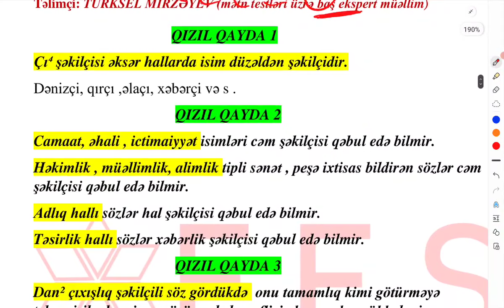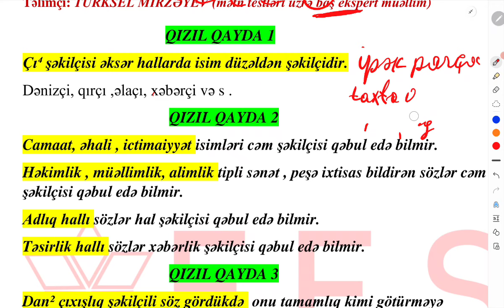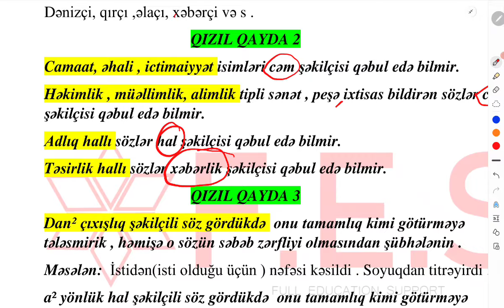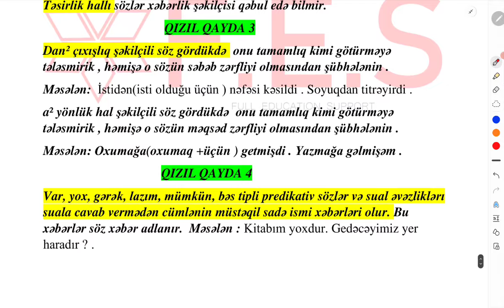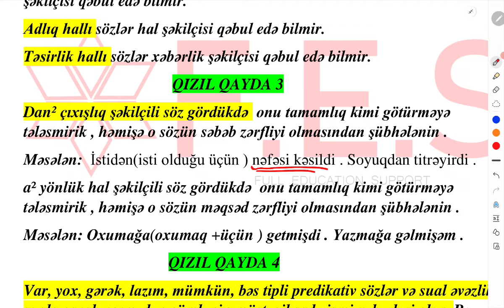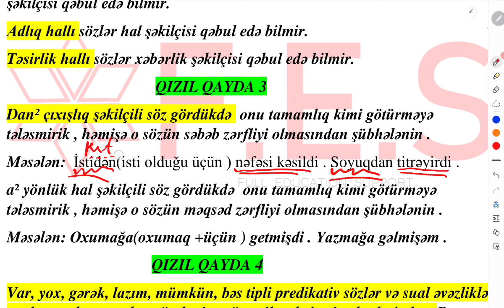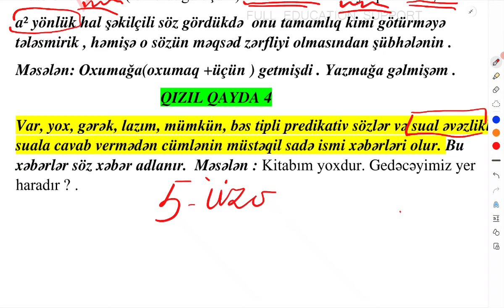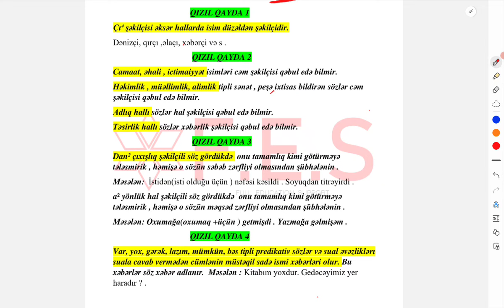AZƏRBAYCAN DİLİ | QIZIL QAYDALAR 3 | TÜRKSEL MİRZƏYEV